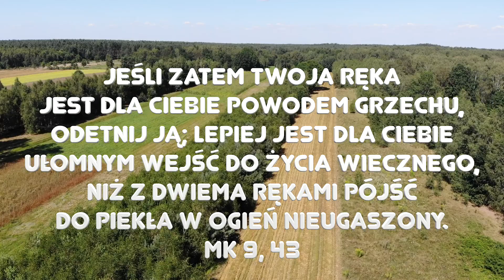Zielone Pastwisko 24.02.2022 „OSTRE CIĘCIE” - [# 793] - Mk 9, 41-43. 45. 47-50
Mk 9, 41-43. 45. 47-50 „Jezus powiedział do swoich uczniów:
«Kto wam poda kubek wody do picia, dlatego że należycie do Chrystusa, zaprawdę, powiadam wam, nie utraci swojej nagrody.
A kto by się stał powodem grzechu dla jednego z tych małych, którzy wierzą, temu lepiej byłoby kamień młyński uwiązać u szyi i wrzucić go w morze. Jeśli zatem twoja ręka jest dla ciebie powodem grzechu, odetnij ją; lepiej jest dla ciebie ułomnym wejść do życia wiecznego, niż z dwiema rękami pójść do piekła w ogień nieugaszony. I jeśli twoja noga jest dla ciebie powodem grzechu, odetnij ją; lepiej jest dla ciebie chromym wejść do życia, niż z dwiema nogami być wrzuconym do piekła. Jeśli twoje oko jest dla ciebie powodem grzechu, wyłup je; lepiej jest dla ciebie jednookim wejść do królestwa Bożego, niż z dwojgiem oczu być wrzuconym do piekła, gdzie robak ich nie ginie i ogień nie gaśnie. Bo każdy ogniem będzie posolony. Dobra jest sól; lecz jeśli sól smak swój utraci, czymże ją przyprawicie? Miejcie sól w sobie i zachowujcie pokój między sobą».”